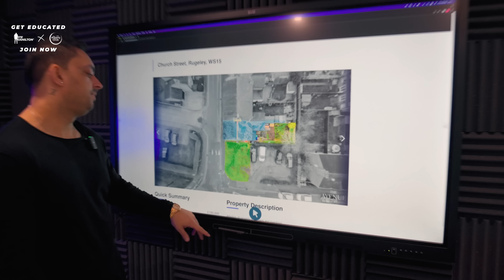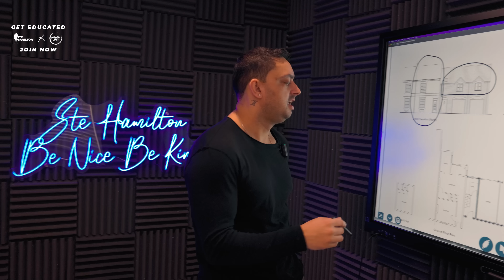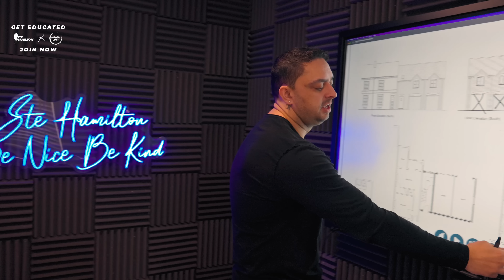WHAT PROPERTY MARKET CRASH? | Developments In Full Swing | Ste Hamilton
Book your tickets to my Lets Talk Property Event in Milton Keynes on Tuesday 4th

Book your tickets to my FREE PROPERTY EDUCATION DAY on April 22nd

To be educated by me sign up to one of my property training courses

Welcome back to the Season Finale of Ste’s Weekly, where I show you what life as a property investor is really like. From showing how I build up my property portfolio day by day, to checking in on the progress of property renovations and seeing how I flip houses and use the BRRR method.